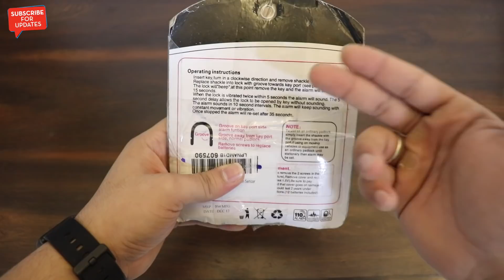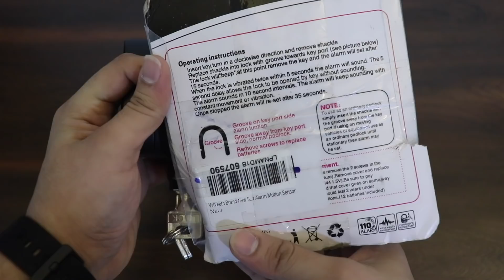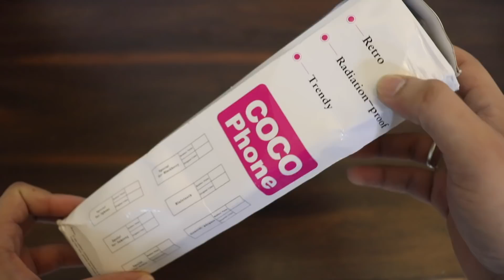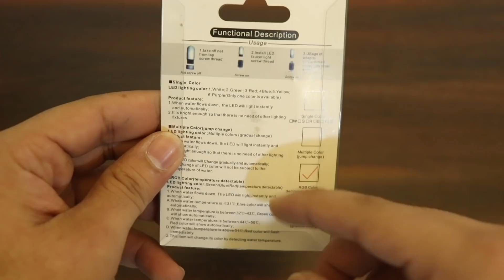Unique Gadgets Under Rs500 | Part 2 | Tech Unboxing 🔥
LED Light Water

Anti Theft Lock

Radiation Free Wired Receiver